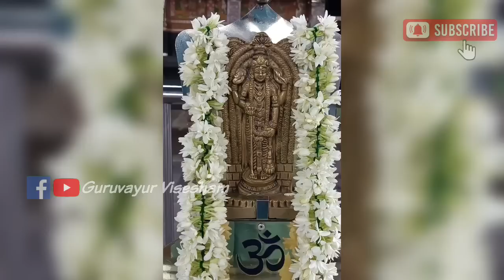ഗുരുവായൂർ ക്ഷേത്രത്തിലെ ശീവേലിയും പ്രഭാത കാഴ്ച്ചകളും | 28/06/2023 | Guruvayur Temple Morning Shiveli